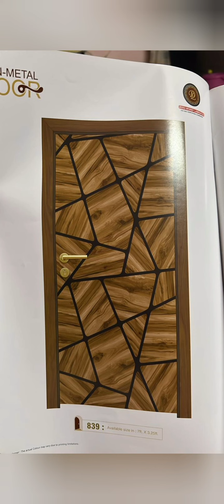all to farniture woodan work carpentar videos photo 📸 # you tou